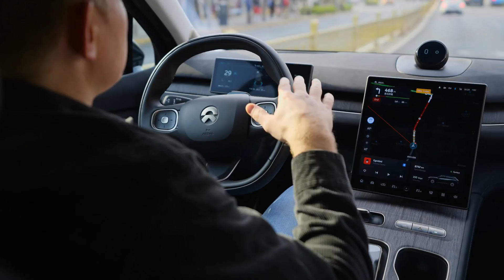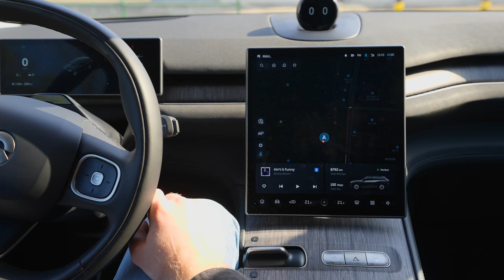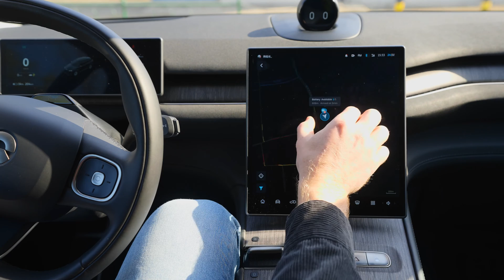NIO's Self Driving Battery Swap Enabled EV will CHANGE YOUR LIFE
Last time we introduced NIO ET5, but we didn't give much time on NIO's autonomous driving and the battery swap. This time, with NIO ES7, we are going to test Navigation on Pilot feature in Beijing's busy traffic and highway. Also, we will see if battery swap could be a solution for EVs' long recharge time.